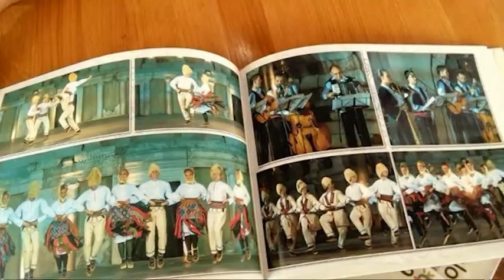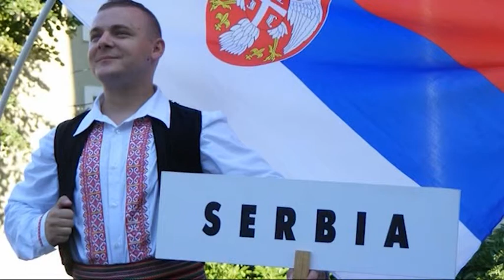KUD Abrasevic Pancevo - Gostovanje, 19 08 2016 Uvecanje